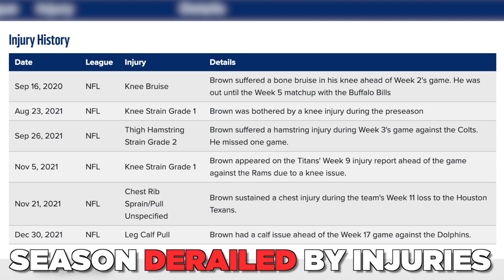I'm SURPRISED more people aren't doing trying THIS with AJ Brown in dynasty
AJ Brown is going to be a fantasy football beast for years to come. Even though he's highly ranked, consensus should be even higher on him.